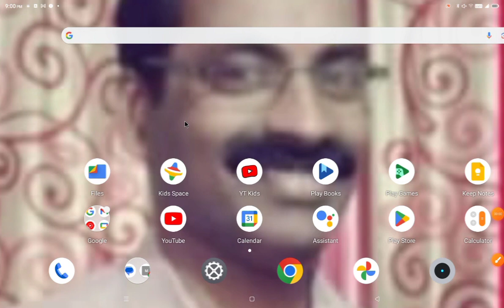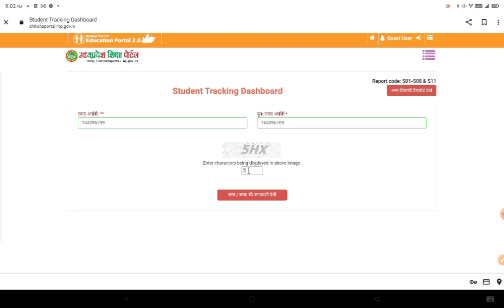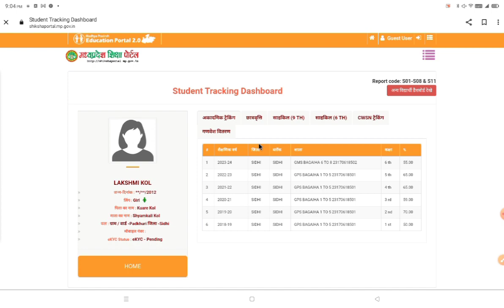Students profile Tracking on shiksha portal, शिक्षा पोर्टल पर छात्रों की ट्रैकिंग कैसे करें? 2023-24